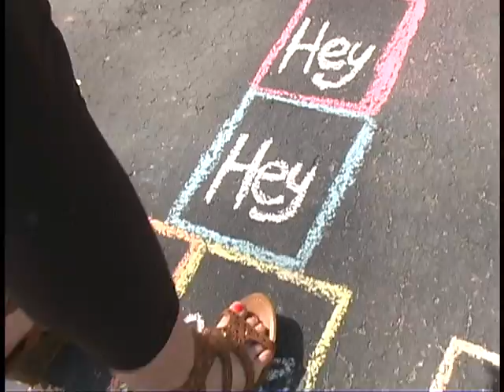Solar Powered Life The Classic Crime Music Video Contest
Submission for the music video contest featuring The Classic Crime's hit song Solar Powered Life from their critically acclaimed new album Vagabonds. Life has its ups and downs, so enjoy the ride! ...Written & Directed by Garrett Humbertson...Starring Amber Beckman and Jordan Peters